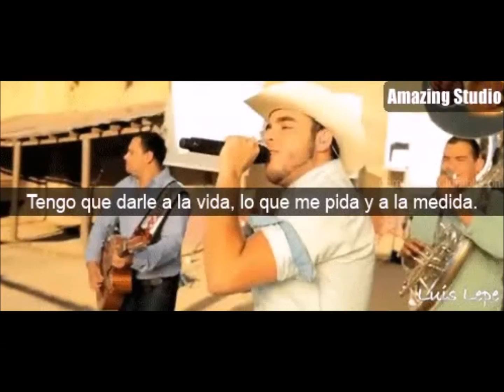SATURDAYs at La Cabana